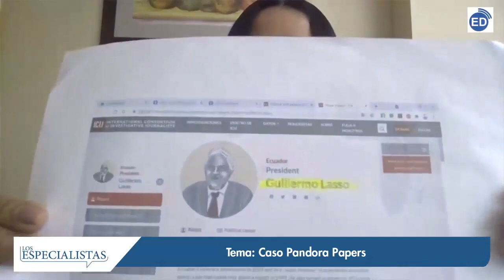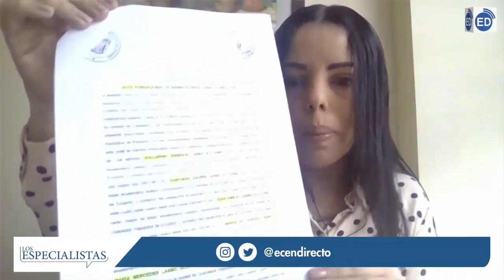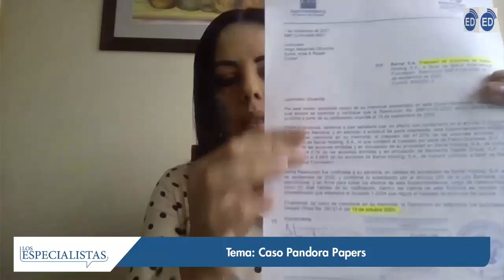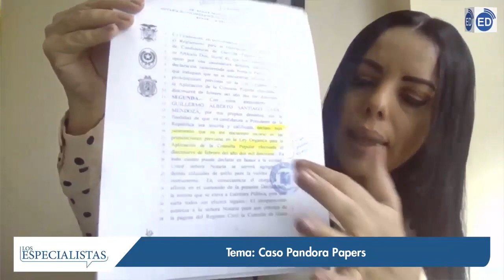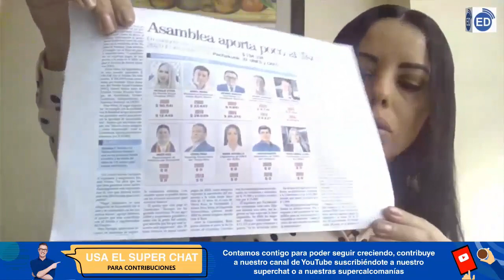“Habrá una decisión cuando se dé lectura a las pruebas que hemos adjuntado sobre los Pandora Papers”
Los Especialistas:

Ec. María Fernanda Astudillo - Asambleísta de UNES por la Provincia de El Oro.